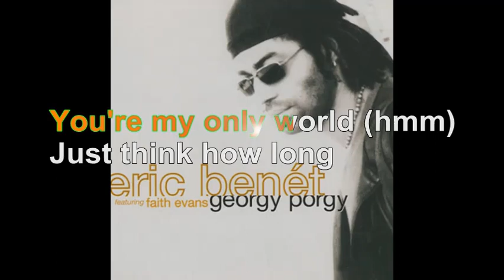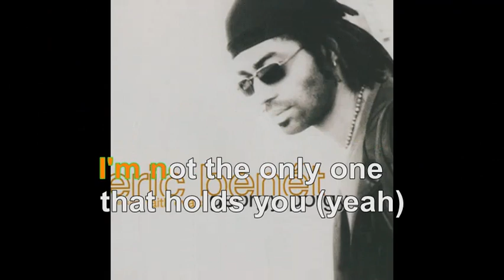Eric Benét & Faith Evans - Georgy Porgy [Lyrics Audio HQ]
100 pour cent France participe au Programme Partenaires d’Amazon EU, un programme d’affiliation publicitaire conçu pour permettre à des sites de percevoir une rémunération grâce à la création de liens vers Amazon.fr

Lyrics
it's not your situation
I just need contemplation over you (over you)
I'm not so systematic
It's just that I'm an addict for your love (oh)
I'm not the only one that holds you (hmm)
I never ever should have told you
You're my only girl (never should have told you)
I'm not the only one that holds you (no, no)
You're my only world (hmm)
Just think how long I've known you
It's wrong for me to own you, lock and key (lock and key)
It's really not confusing
I'm just a young illusion, can't you see (oh yeah)
You're my only girl (never should have told me)
I'm not the only one that holds you (yeah)
You're my only world
No, no, no
Georgy Porgy, pudding pie (oh yeah)
Kissed the girls and made them cry (kissed the girl)
Georgy Porgy, pudding pie
Kissed the girls and made them cry (I made them cry, girl)
Georgy Porgy, pudding pie (yeah, yeah)
Kissed the girls, yeah
Oh-oh-oh
Ooh, kissed the girls (hmm)
Lalalalalala
Oh, oh, oh
Ooh
Yes, I do, yeah
Baby
I'm not the only one that holds you, no
You're my only girl (I never should have told you)
I'm not the only one that holds you
(Never, never, never)
Kissed the girls and made them cry
Kissed the girls
Why you wanna make them cry
Oh, make them cry, no, oh
Oh, why? Why?
Kissed the girls
Why you wanna
Kissed the girls and made them cry (make them cry)
Georgy Porgy, pudding pie (yeah)
Kissed the girls and made them cry (make them cry, then say goodbye)
Yeah, ooh